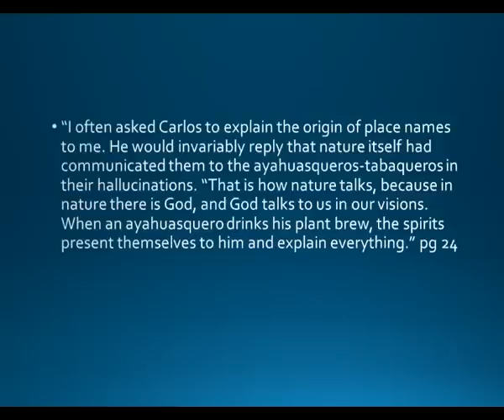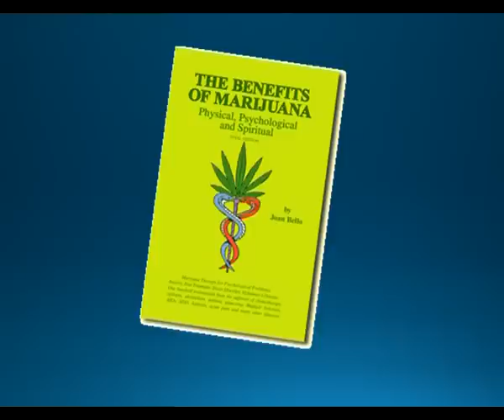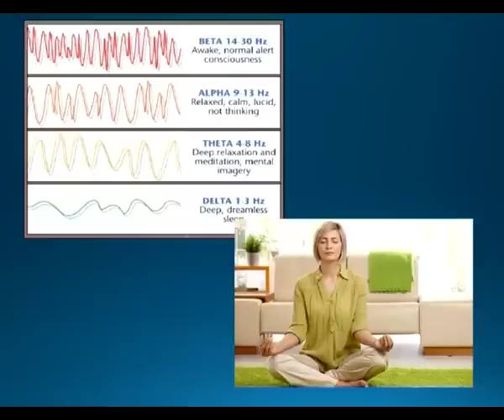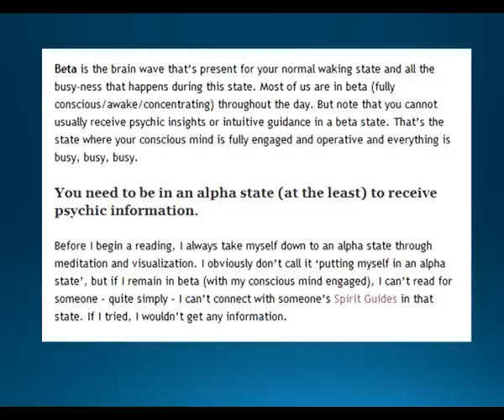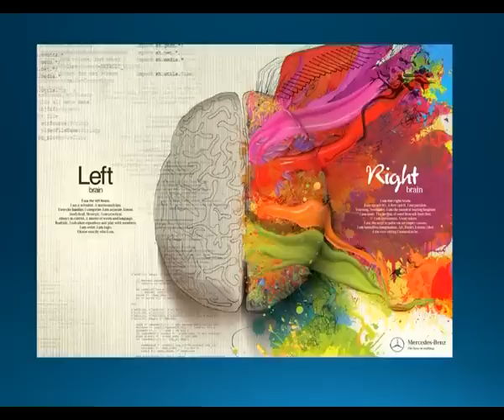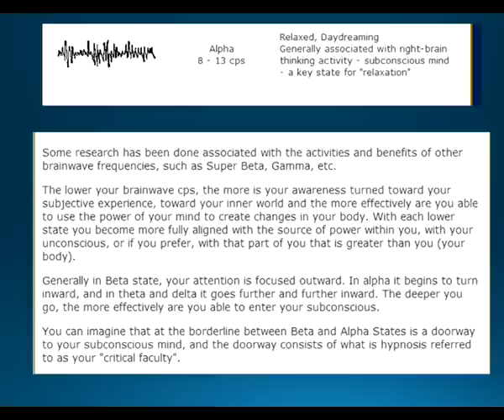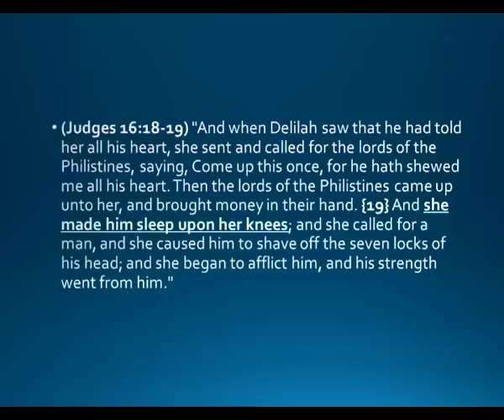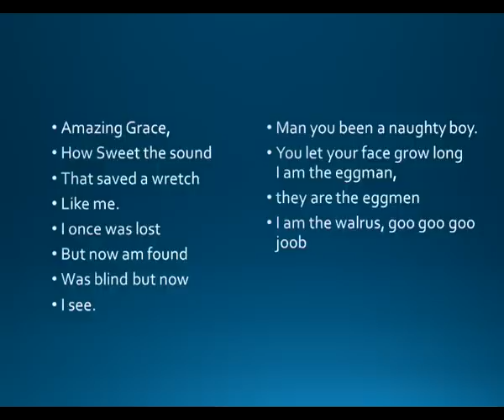Watchman Broadcast - Chemical Sorcery Part 2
The spiritual side of drugs and alcohol and the opening of the third eye.